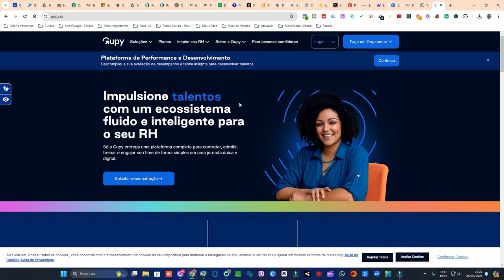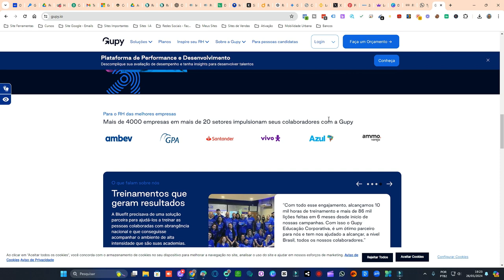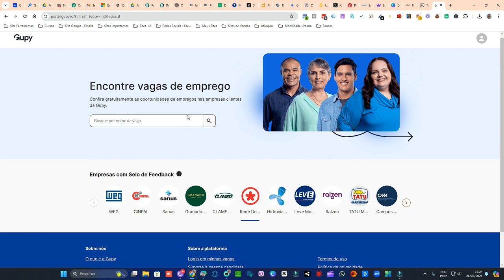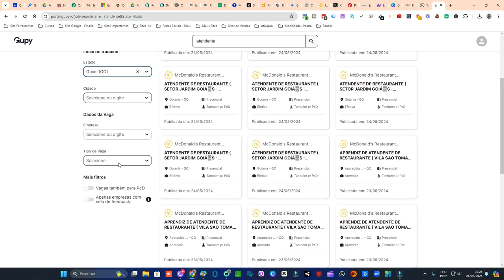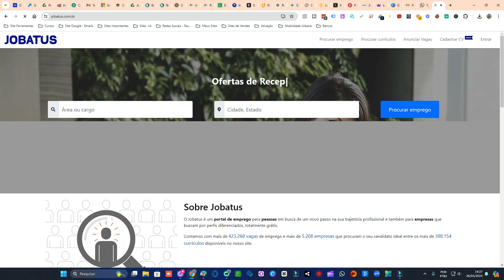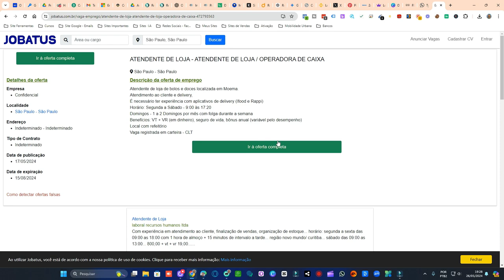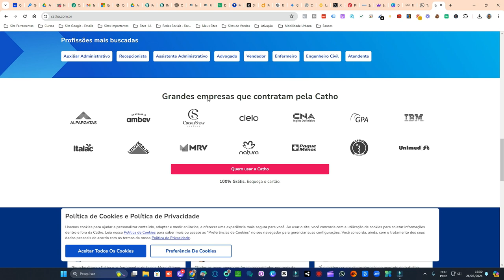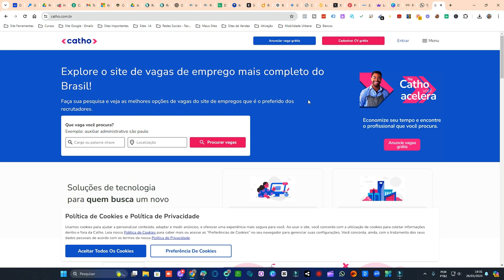SITES DE EMPREGOS HOME OFFICE